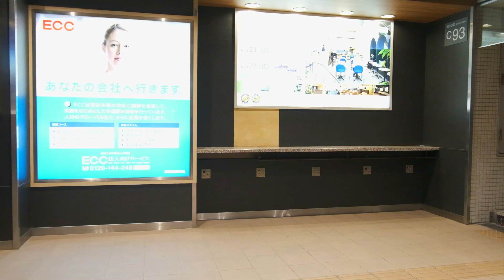Glitch Coffee Osaka - Namtastic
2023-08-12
Glitch Coffee Osaka: A Specialty Coffee Connoisseur's Dream
Love specialty coffee? This video takes you inside Glitch Coffee Osaka, a haven for serious coffee lovers in Osaka, Japan.

Here's what awaits:

Prime Location: Easily accessible from Osaka Station via Dojima Chika Center (Exit C93), right next to the Conrad Osaka Hotel.
Exquisite Coffee: Immerse yourself in a world of over 20 different varieties of specialty coffee beans, meticulously sourced from around the world. Glitch Coffee boasts a curated selection, ensuring you'll find the perfect cup to match your taste preferences. Whether you favor bright and citrusy Ethiopian Yirgacheffe notes, or the rich, unique flavor profile of fermented, brewed Colombian beans, their expert baristas will help you discover your new favorite brew., meticulously brewed for the perfect cup (prices start around 1000 yen).
Top-Tier Experience: Knowledgeable staff, high-quality equipment , including Paragon Coffee Brewers. These innovative brewers utilize a special chilling technology to capture more of the aromatic compounds in your coffee. Developed in collaboration with Zurich University, the Paragon boasts a patented design that features a unique "chilling rock." This rock chills the initial extraction of your coffee, preventing the loss of delicate flavor compounds that evaporate at higher temperatures. The result? A cup brimming with richer, more complex aromas and a more nuanced taste profile. and a stylish atmosphere with record player and antique furniture.
Coffee Expertise: Founded by a student of Sasa Sestic, Australian Barista Champion and ONA Coffee founder. While Glitch Coffee Roasters itself is based in Tokyo, this Osaka location brings their coffee expertise and commitment to exceptional quality to the Kansai region.
Black specialty coffee aficionado? This is a must-visit!  They've even upgraded to their own branded black cups and servers.

Camera Gear:
Fujifilm X-E4
Fujinon XC-15-45mm Lens